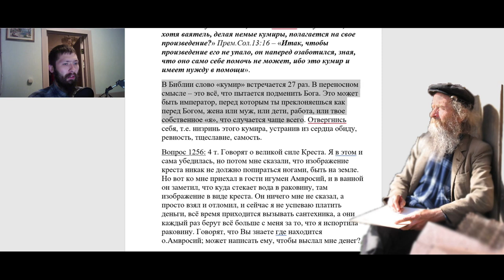1233. Не сотвори себе кумира! Что это означает?